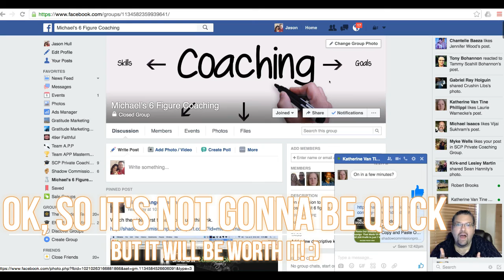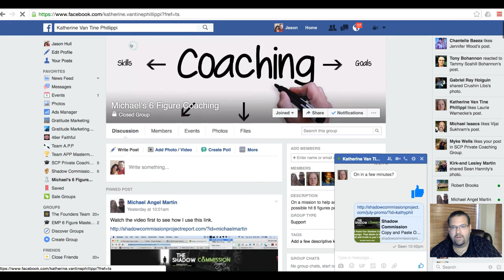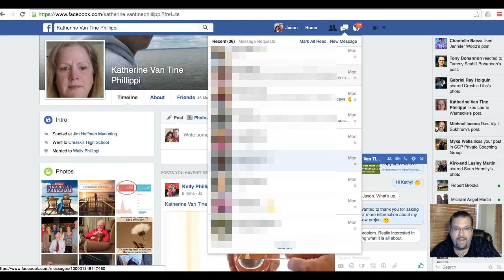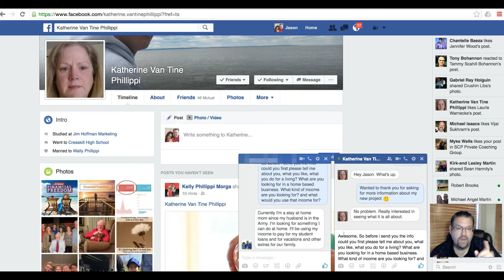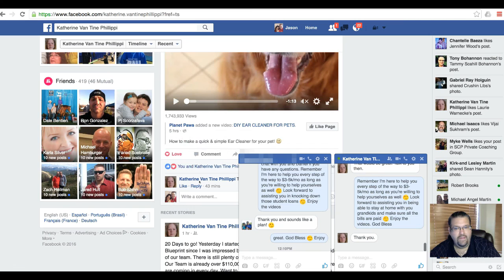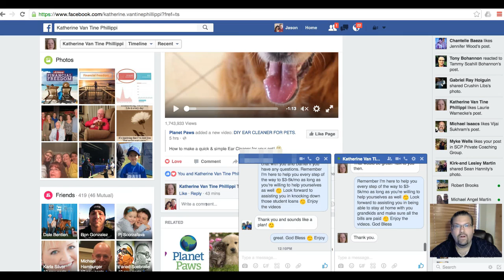Facebook Chatting Tutorial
This is a video tutorial for our team in Exitus Elite on how to use Facebook messenger to establish and grow relationships and your business.